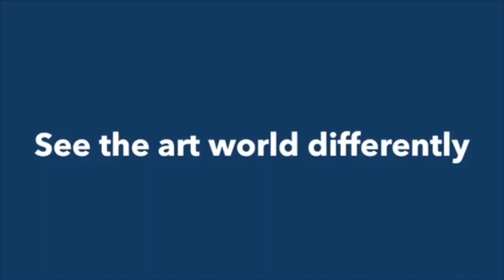In Judith Benhamou-Huet Reports